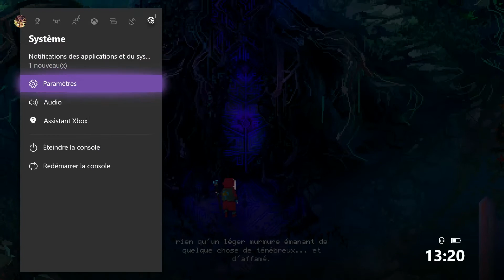Découverte et présentation de Children of Morta sur Switch, PS4 et Xbox One.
Dans cette nouvelle vidéo, je vous présente Children of Morta développé par Dead Mage et édité par 11 bit studios sur Xbox One X. Le jeu est disponible sur Xbox One, PS4, Switch et PC.

Montage et miniature : Creasy Buscemi.
Captures réalisés avec Avermedia Game Capture HD II.

Vous pouvez retrouvez plus d'infos et discutez des jeux plus en détails et son Discord